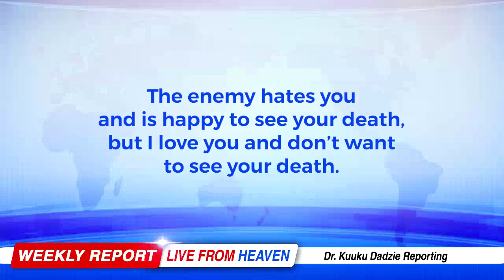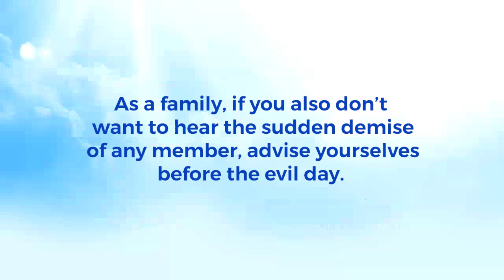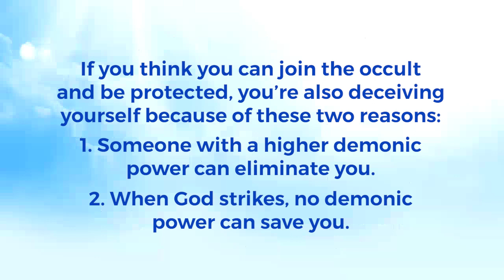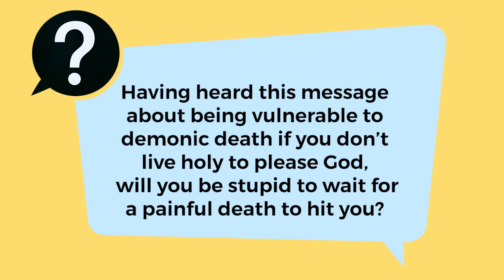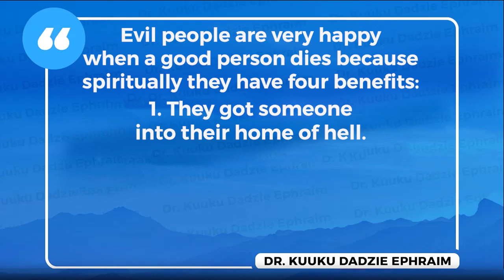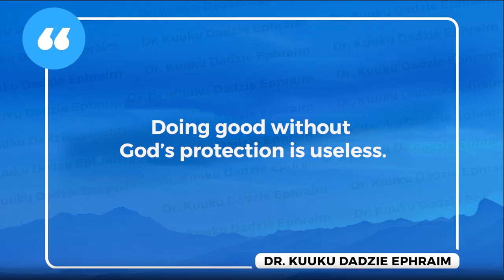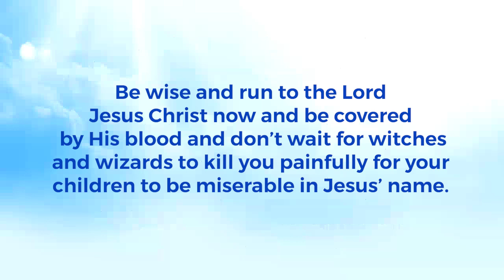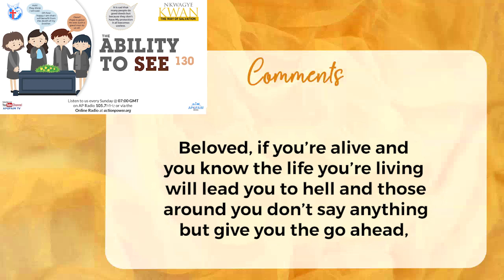The Ability to See 130 - Nkwagye Kwan [17/03/24]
This message talks about how politicians and media people do not learn from the deaths of their colleagues to change their lives but rather continue in their own ways. Pastor Kuuku Dadzie reveals how some evil people are happy at the death of good people who didn't have God's protection because they will benefit from it.